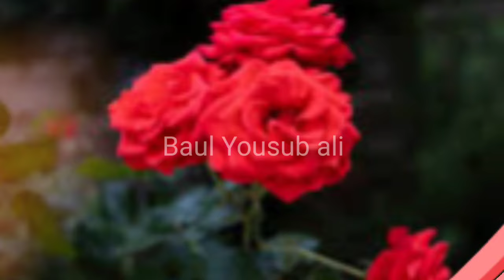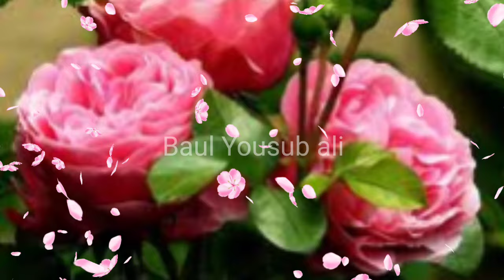কলঙ্ক যে লাগিয়ে যার গো বিয়ের গান 2024 sylheti Bangla Bihar gaan !! Bihar geet Bangla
baer gaan Bangla Bihar video gaan 2024